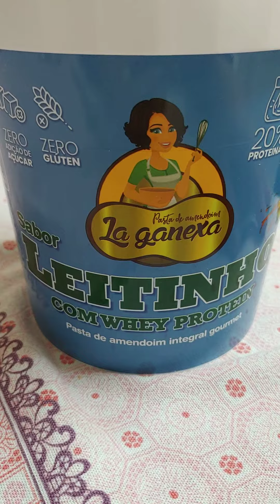Pasta de amendoim integral de leitinho com whey protein da La Ganexa 😋